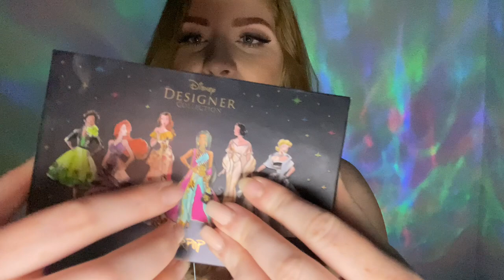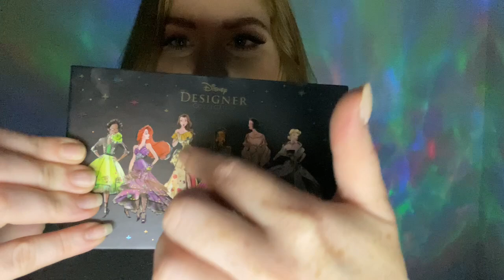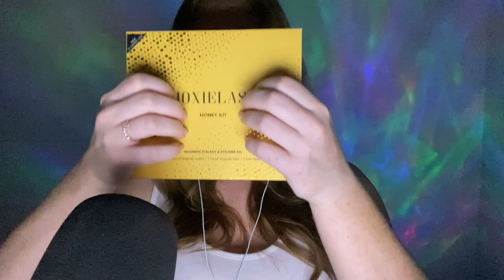ASMR | the most random whispered ramble ever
Hi friends.
So don’t mind my dumb self but I thought I was recording via my blue yeti but it was actually my AirPods picking up the sound. Hope it’s not too terrible🤣😳💙
Love y’all!!!